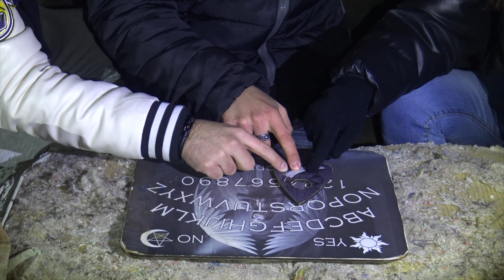LE LACRIME DELLA STREGA **STA PIANGENDO**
IL NOSTRO NEGOZIO è online!!!
ordina subito il tuo capo preferito!!!

Ciao ragazzi, e benvenuti in una nuova puntata del PDU : LE LACRIME DELLA STREGA **STA PIANGENDO** Ft.  @XP4ckard ​
Raga siamo alla fine di questa indagine molto forte. La strega ci ha rivelato il suo nome, ma in questa casa si nasconde qualcosa di oscuro. che magari arriva dai resti di rituale che abbiamo trovare al piano terra? Speriamo che la nostra pratica di purificazione e le nostre parole abbiamo dato almeno un piccolo sollievo ad Emma e magari dato la forza di andare via.

🚥 DONACI UN OGGETTO: